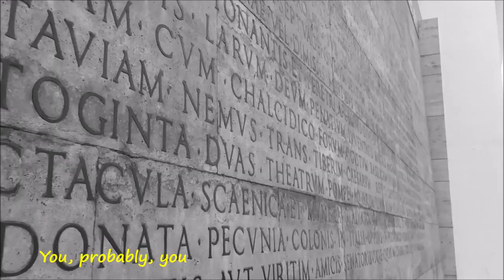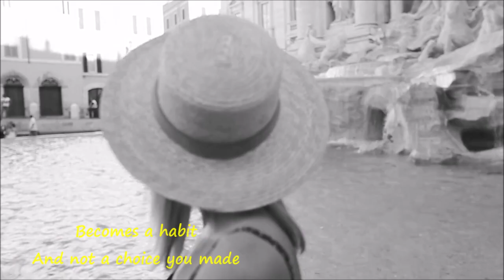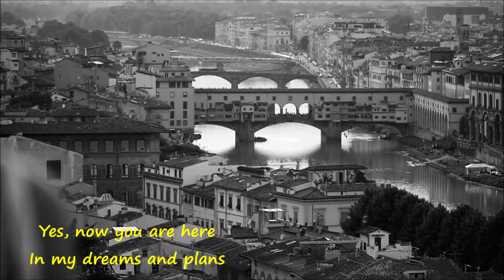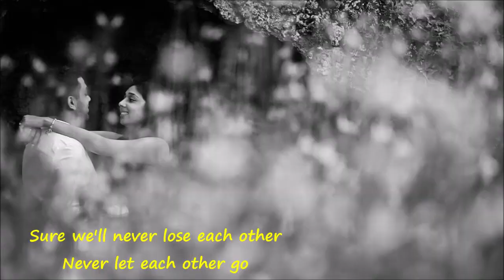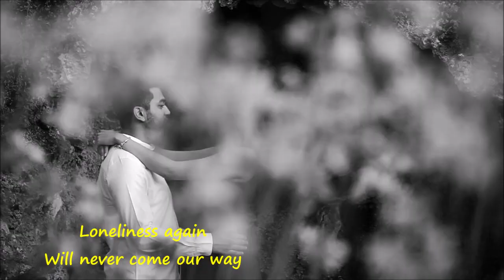Andrea Bocelli & Helena Hellwig - L' abitudine (english lyrics)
The trip that I promised you...
has been never happened ...

Σε μια λίμνη πήγα
δεν είχε τίποτα μέσα της,
δεν σάλευε ζωή, βλάστηση.
Είπα να ξεπλύνω ότι είχα μέσα μου,
να χαρίσω αμαρτίες και απωθημένα.
Κοίταξα στον βυθό, λύπες κείτονταν νεκρές.
Έβρεξα τα μαλλιά μου και ένιωσα να ελαφραίνω.
Όσο πιο μέσα έμπαινα ένιωθα μια ευφορία
και το νερό γύρω μου άλλαζε χρώμα.
Έδωσα το όνομα μου σε ένα κύμα και το πήρε μαζί του,
ύστερα το χαμόγελό μου.
Ήξερα που βρισκόμουν.
Άρχισε να νυχτώνει.
Το φεγγάρι έπεσε στην λίμνη
και εγώ ..
του έδωσα και το τελευταίο μου χαμόγελο.
Παραδόθηκα στη λίμνη των ψυχών
και εκεί δεν ένιωθα μόνη.
Τόσες ψυχές χόρευαν γύρω μου,
έκλεισα τα μάτια μου.. και κοιμήθηκα μαζί τους.
Τίποτα πια δεν ήταν άσχημο.
Και ότι ο Θεός μου χάρισε σε εκείνον το επέστρεψα

ΝΙΚΗ ΤΑΓΚΑΛΟΥ

Keep Your Soul Clean... "

Lyrics :
Tu, per quello che mi dai
Quell'emozione in più
Ad ogni tua parola

Tu, probabilmente, tu
Sei stata fino a qui
Per troppo tempo sola,
Fino a convincerti, come me
Che si può stare da soli.

Perché, la solitudine
Che non sorride mai
Diventa l'abitudine
E non la scelta che tu fai

Ma ora che son qui
Il vento cambierà
E semberà più facile
Il tempo che verrà

La vita può soprenderti
In tutto quel che fa
E dove non lo immagini
Incontri la felicità

E sono qui con te
E non ti lascerò
Ti chiedo di fermarti qui
E stare insieme a te

Sì, adesso ci sei tu
Nei sogni e nelle idee
Nell'immaginazione
Tu, che sei vicino a me,
Così vicino a te
Che sei parte di me
Cosi dentro di te
Come una sensasione
Sei le parole e la musica
Per una nuova canzone

Perché la solitudine
Non si riprenderà
La voglia di sorridere
Ora no
E la felicità
Se ci sei
Per quello che tu sai
fe lo sai
Per quello che mi dai
anche tu
Per un amore semplice
Ma grande più che mai

E non è un'abitudine
Il bene che mi fai
Anche tu
E l'allegria di viverti
Finchè vuoi
Di averti accanto più che mai!

E adesso siamo noi
Io e te
Ci siamo solo noi
Solo noi

Sicuri di non perderci
Di non lasciarci mai
Un'altra solitudine
Non ci riprenderà
E tu non te ne andrai
Mai